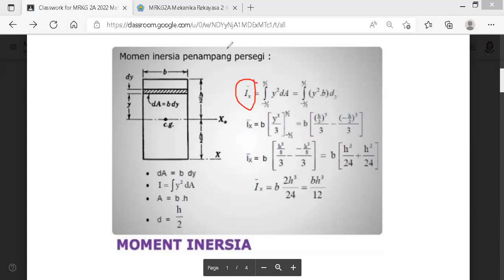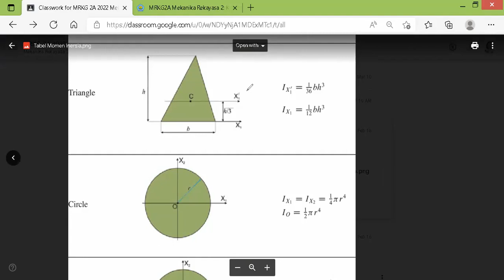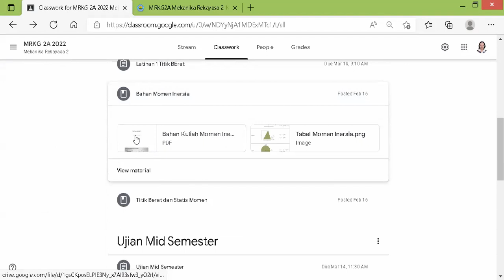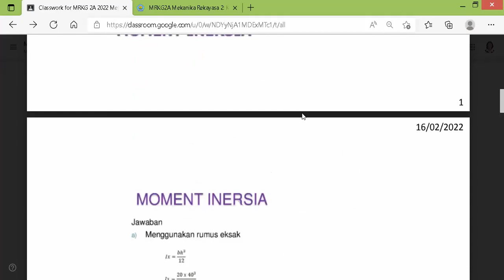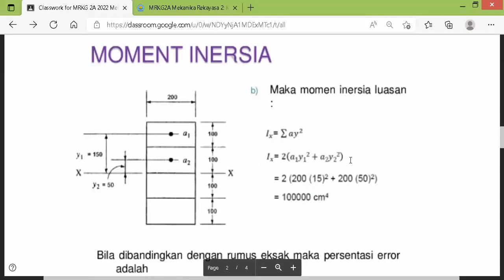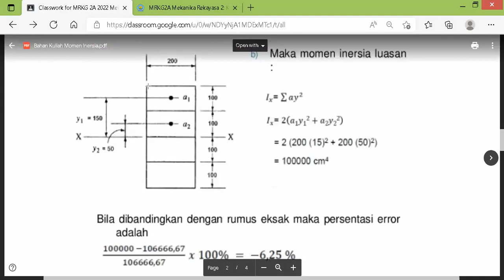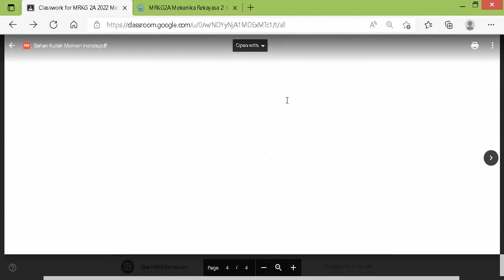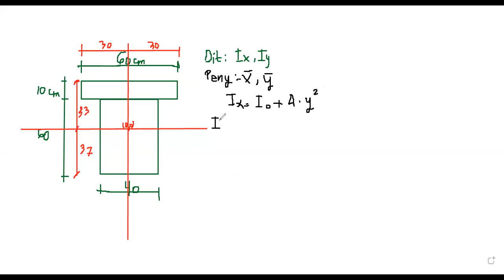Kuliah MRKG2A M11 2022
Momen inersia penampang sederhana dan gabungan